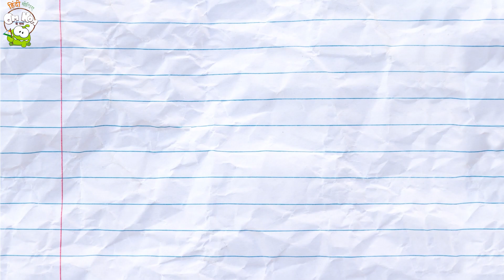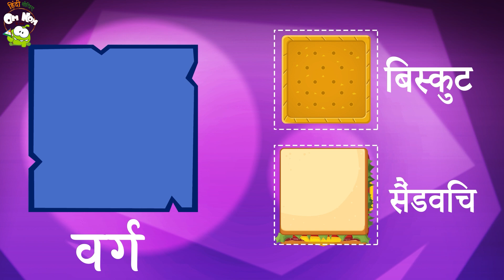Seekhe Rang Om Nom Ke Sath | Learn Colors With Magical Chicks | Cartoons For Kids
क्या आप सभी को जादू के शो देखना पसंद नहीं है? खैर, अब हमारे प्यारे जादूगर ओम नोम न केवल जादू दिखाने के लिए यहां हैं बल्कि वह आपको विभिन्न वस्तुओं को सीखने में भी मदद करेंगे!